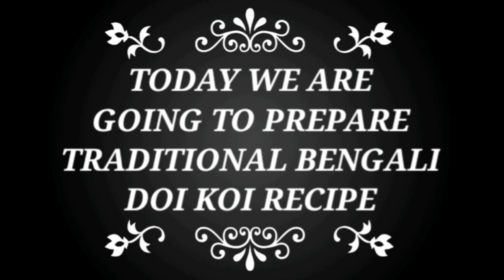বাঙালির ঐতিহ্যবাহী দই কই রেসিপি । How To Make Best Traditional DOI Koi In English /Bengali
Dear Friends,

Well Come Back To Our Channel "COOK WITH JMT"

Today  "Cook With JMT"  Is Presenting A Bengali Traditional Recipe.." DOI  KOI "

This video is made in English as well as Bengali.
As we know that Koi Fish is healthy for us & it has lot of nutrition value.
It is really delicious & yummy recipe.
To make this recipe I need:

1. Koi Fish - 3 pcs (350 gm.)
2. Yogurt- 3 TBSP
3. Two Medium Size Fried Onion Paste
4. Ginger Paste- 1 TSP
5. Roasted Cumin Powder- Half TSP
6. Roasted Coriander Powder - Half TSP
7. Red Chilli Powder - Half TSP
8. Turmeric Powder - 1/4th TSP
9. Salt To Taste
10. Sugar - 1 TSP
11. Olive Oil.

Please do try this recipe at your home, hope you'll enjoy this traditional recipe.